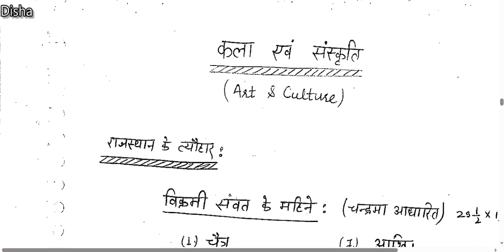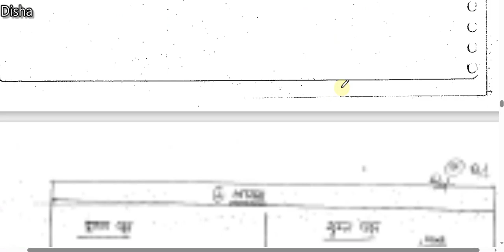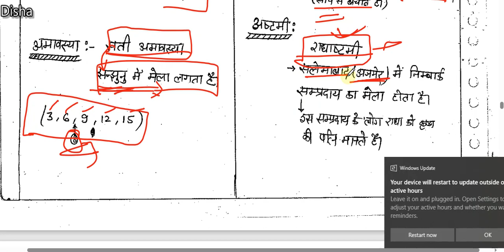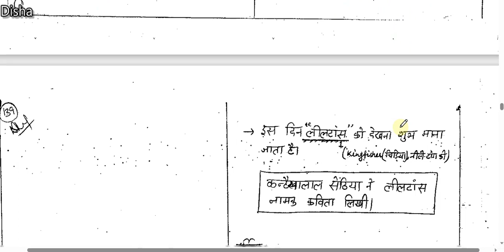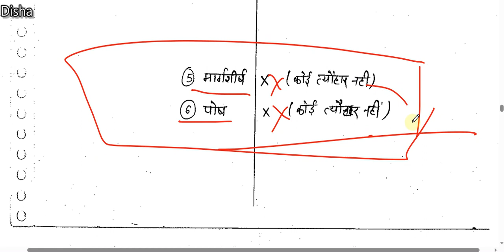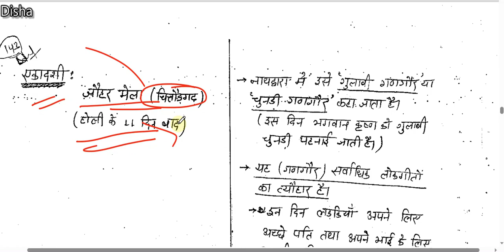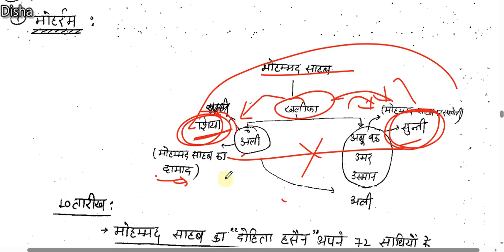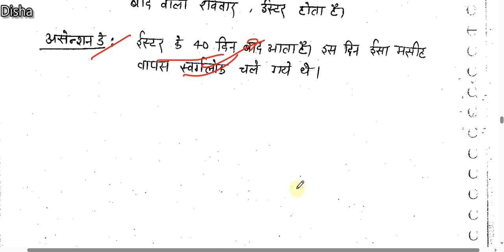राजस्थान के प्रमुख त्योहार